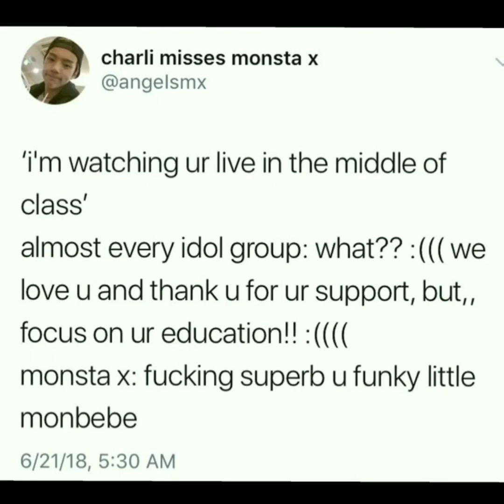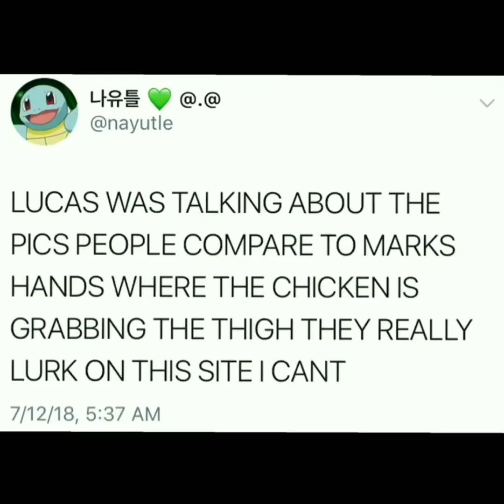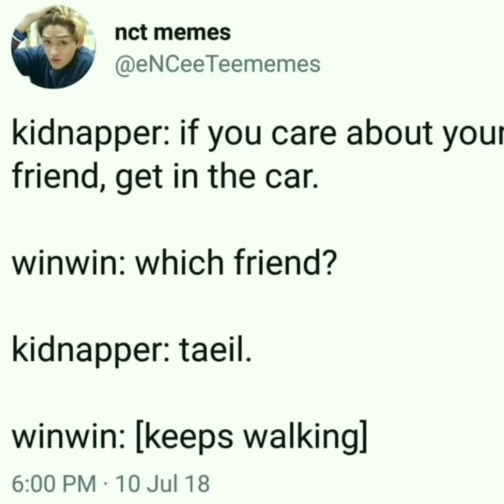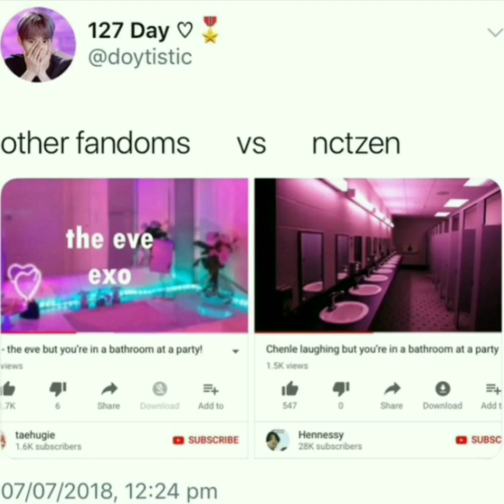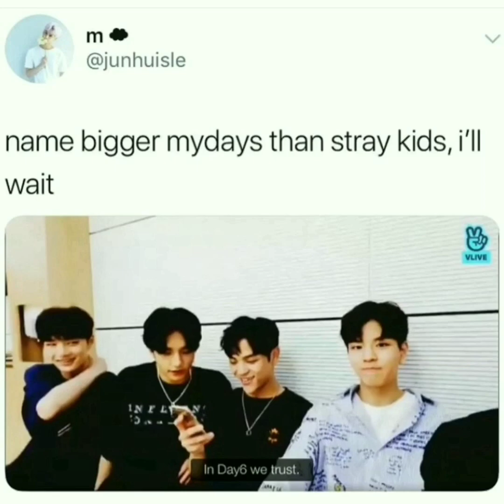Kpop Memes That Keep Me Woke